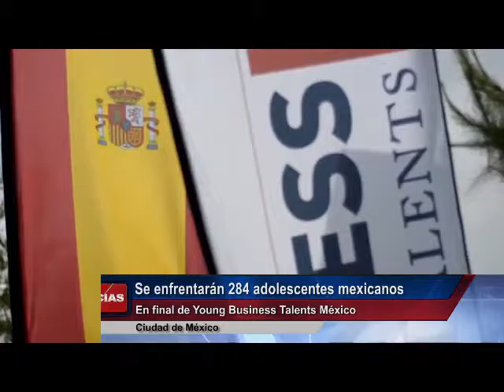Se enfrentarán 284 adolescentes mexicanos En final de Young Business Talents México